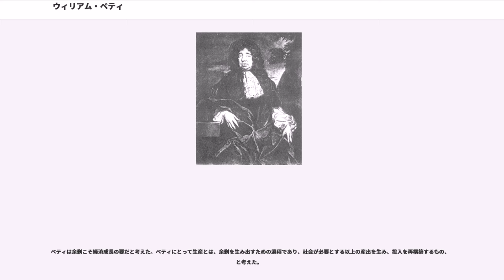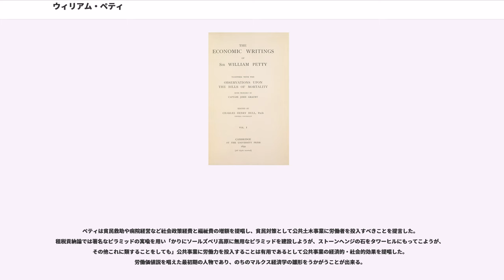ウィリアム・ペティ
テスト・ヴァレー出身の人物

サー・ウィリアム・ペティ（、1623年5月27日 - 1687年12月16日）は、イギリスの医師、測量家、経済学者。労働価値説を初めて唱え、また、政治算術派の先駆となったことから、古典派経済学と統計学の始祖ともいわれる。ハンプシャー州生まれ。オックスフォード大学の解剖学教授やアイルランドの軍医総監などをつとめた。子孫はホイッグ党 – 自由党の名門ランズダウン侯爵家として現在も続いている。

1623年、ハンプシャー州ロムジー市で織元の第3子として生まれ、上の兄姉が早くに亡くなったため、事実上の長男として育つ。1637年、14歳のときイギリス商船の水夫となったが、10ヶ月間の航海の後、フランスのカーン市に置き去りにされた。カーンにあるイエズス会のカレッジで学芸（リベラル・アーツ）を学び、1640年頃にイギリスに帰国。1643年にオランダへ渡航するまでイギリス国王の海軍で勤務した。

1644年にライデン大学の医学部に入学。ライデン大学でフランシス・シルヴィウス教授から、解剖学と医化学を学んだと推測される。アムステルダム大学のジョン・ペル教授に代数学を学ぶと共に、ペルの助手として働き、当時ロンゴモンタヌスとの間でペルが論争をしていた円積法の問題について、ペルの駁論をルネ・デカルトらヨーロッパ各地の学者に送った。1645年11月頃にオランダを離れ、フランスのパリに移る。ペルの紹介状によりトマス・ホッブズの知己を得て、その縁によりマラン・メルセンヌを中心とするサークルに参加。メルセンヌ、ホッブス、デカルト、ジル・ド・ロベルヴァル、クロード・ミドルジュらサークルに集った当代フランスにおける著名な科学者・知識人と交流した。ホッブスとは光学や解剖学の分野で協働し、数学的論証を重視する姿勢に大きな影響を受けた。

1646年、ロムジーに戻り織元を継ぐも、発明品（複写器）の販売のためロンドンに居を移す。フランシス・ベーコンの学徒らと交わり、王立協会の前身の一つサミュエル・ハートリッブを中心とするロンドン理学協会（不可視の学院、と同一）に参加。ベーコンの経験論的な実験方法に強い影響を受ける。また、この時期に親友ジョン・グラントと知り合ったと考えられている。やがて共和国軍によるオックスフォード大学の改組で、オックスフォード駐留軍の司令官であったグラントの義弟トーマス・ケルシーらの強い証言もあり、オックスフォード大学に迎えられた。ここで医学博士の学位を得、1651年解剖学講座の教授となった。さらにオックスフォード大学ブレイズノーズ・カレッジの副学長となり、グラントの斡旋によりグレシャム・カレッジの音楽教授となった。絞首刑に処せられた少女アン・グリーンの蘇生に成功するなど、ペティの解剖学者・医者としての名声は高く、オックスフォードにおける理学協会の集会も当初ペティの宿舎で行われた。

1652年、共和国によるアイルランド派遣軍の軍医総監に任命され、またアイルランド総督チャールズ・フリートウッド将軍の侍医となり、アイルランドに渡る。測量総監ベンジャミン・ウォースリーの実施方法を批判し、自らの指揮による測量を提案。この提案が採用され、1655年よりペティによる科学的な測量（ダウン・サーヴェイ、Down Survey）が実施された。募集された叛徒の土地は測量結果により派遣軍に出資・参加した各階層に分配され、ペティはその責任者に任命された。ペティは兵士に与えられた給与債務証書を買い集め、ケリー州及びその他地域で広大な土地の領主となる。さらにアイルランド総督ヘンリー・クロムウェルの秘書となり、クロムウェル家の庇護の下、イギリスのウエスト・ルー選出の下院議員となった。しかし、オリバー・クロムウェル死後の共和国末期にアイルランドでの不正行為を告発され、すべての公職から追放されロンドンに戻った。

王政復古以後チャールズ2世の庇護を受け、1661年4月ナイトに叙任。さらに共和国時代に得たアイルランドの領地も再度国王から授与された。社会的地位と領土を回復したこの時期に、ペティの学者としての名声は最も大きなものとなる。自然科学分野では、「不可視の学院」の後身である王立協会のフェローとなり、力学や船舶の建造など幅広い分野での報告を提出。1673年には副会長に選出。1684年...